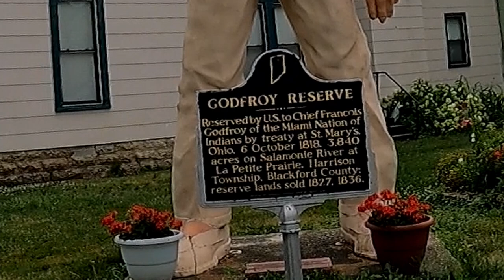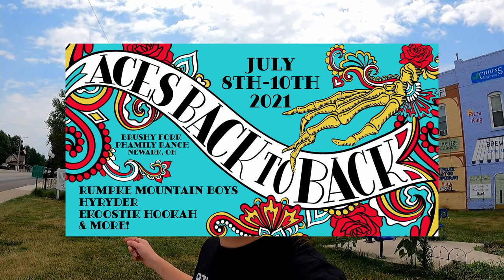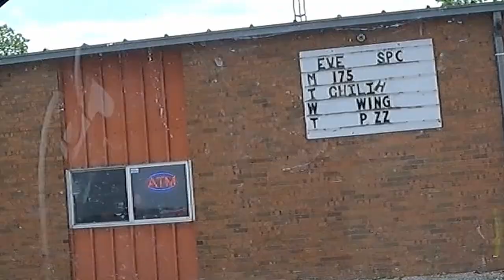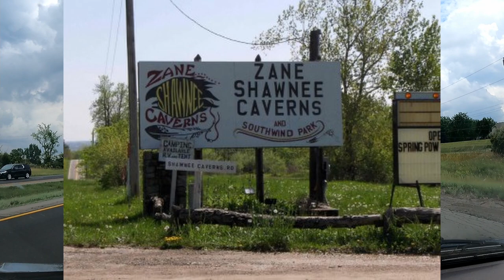Going To a Music Festival! Indiana and Ohio Roadside "Attractions" and Countryside Road Trip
I'm heading to a Music Festival! I'm traveling from Indiana to Ohio using State Routes and Highways. I travel East from Indiana and "discover" a few roadside anomalies that I think are worth the stop. The band that is playing is the "Rumpke Mountain Boys". You can find them on Youtube and Facebook. Here's a link from another set of theirs on the same weekend of "Aces Back To Back Festival"

We pass Montpelier, Indiana, and stop and see "Big Chief" and from there we stop at the "Quilted Rock" in Western Ohio. From there we drive farther east into Ohio where we see a huge "Basket Building" or "Longaberger Basket" and then eventually arrived at the Aces Back To Back Music Festival @ Brushy Fork Phamily Ranch.